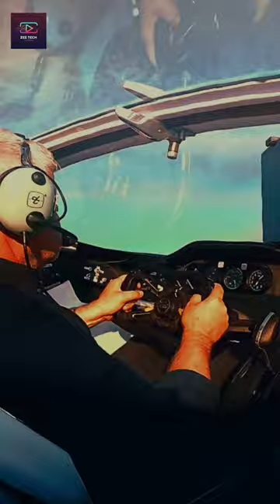The flying car completes first ever inter-city flight (Official Video)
AirCar, a dual-mode car-aircraft vehicle moved closer to production this week, fulfilling a key development milestone in a 35-minute flight from the international airport in Nitra to the international airport in Bratislava on June 28th, 2021